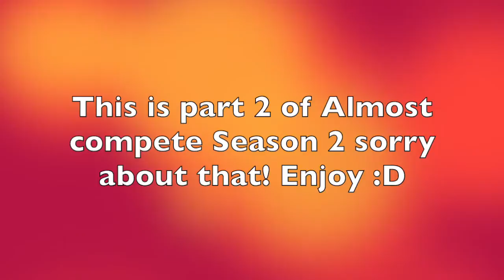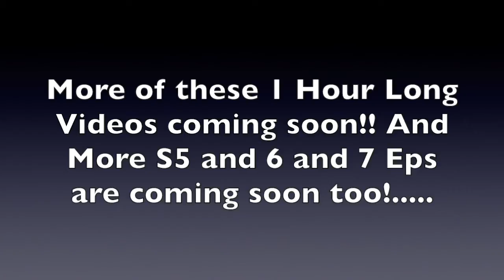Mario and Luigis Epicer Adventures Almost Compete season 2, Part 2! - ReRuns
Mario and Luigis Epicer Adventures Almost Compete season 2, Part 2!. Enjoy!

{This is part 2 of the long Hour one! Sorry about this it was not letting me upload the 2 hour edition so I just made a part 1 and 2! Enjoy! }

Minecraft PC name: IceKing703
Minecraft PE name: MountainBoy702
Minecraft Xbox 360 name: IceKing703

ABOUT MY CHANNEL:
day!